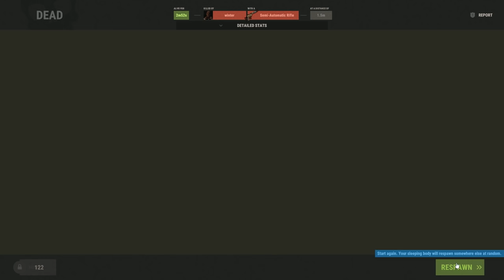cursed rust server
teammate: @Welyn

 me and welyn went kind of wacky and went kind of crazy